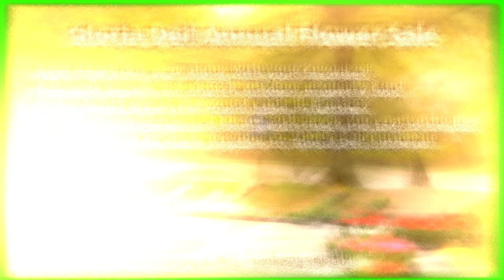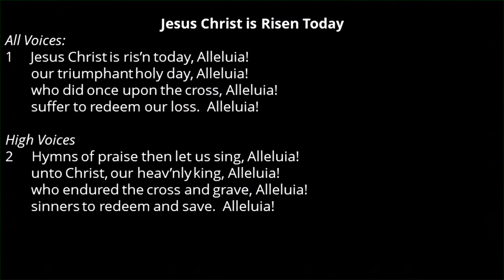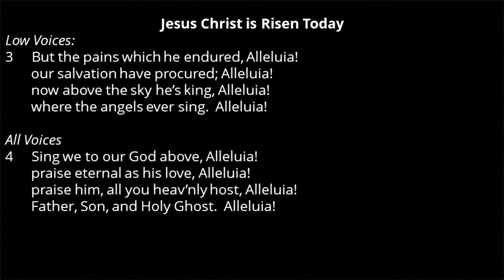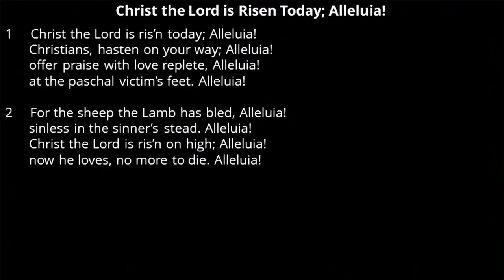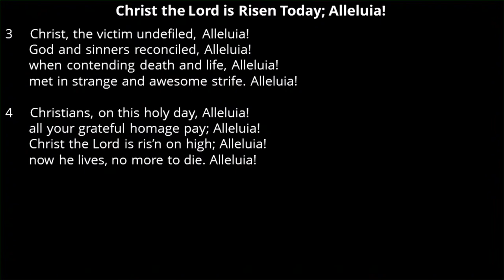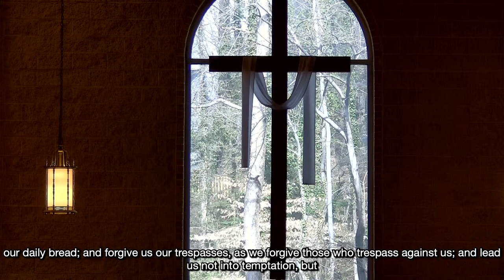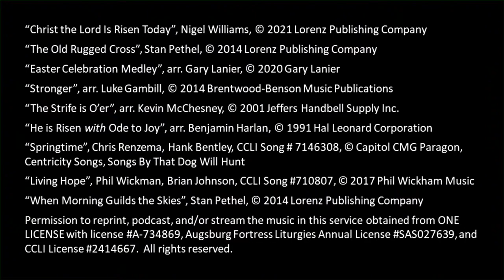March 31, 2024: Easter Sunday [9am service]